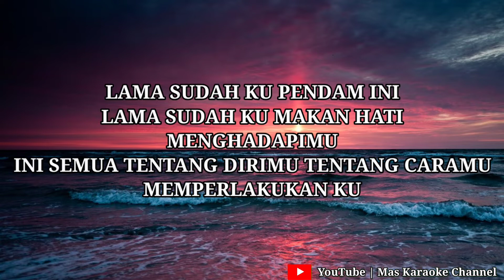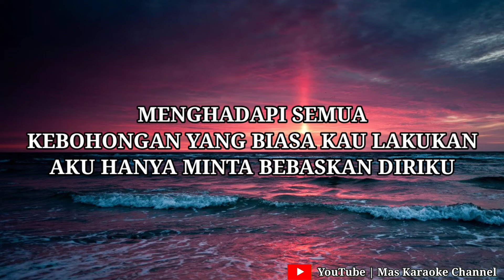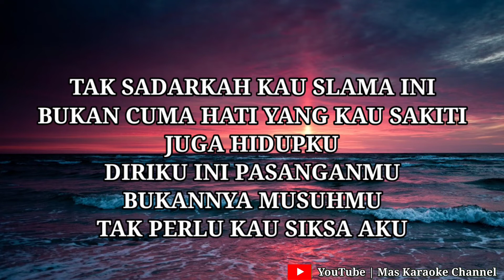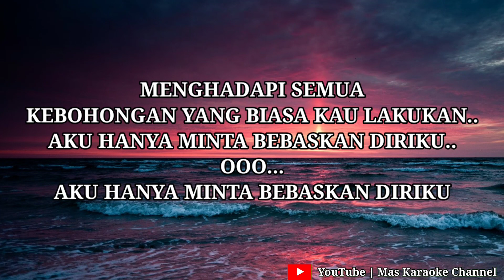Bebaskan Diriku - Armada Karaoke Version